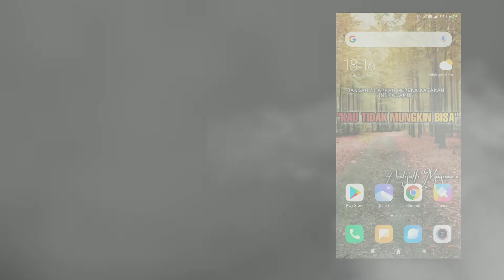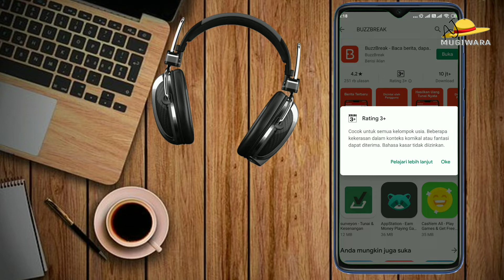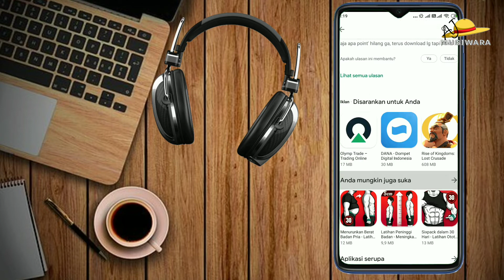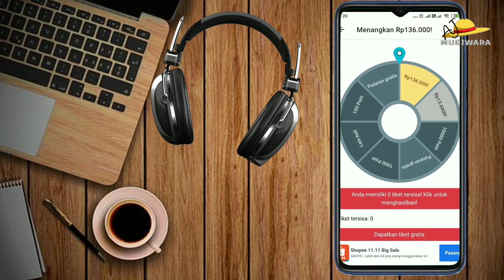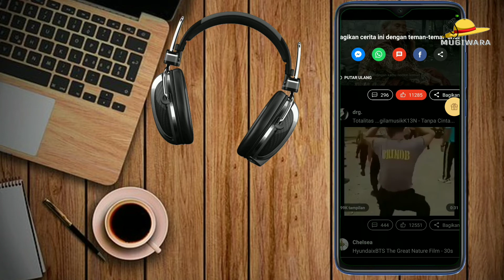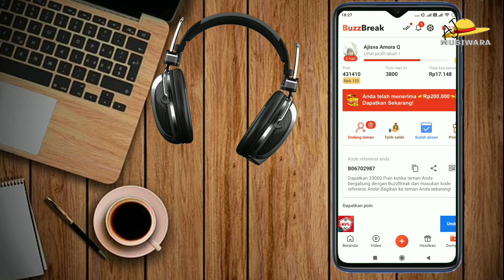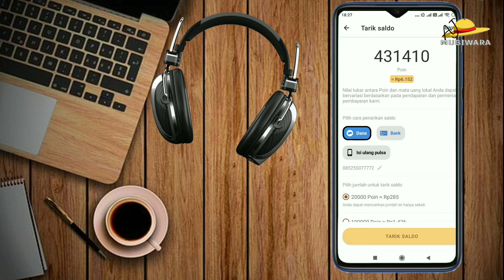Aplikasi penghasil uang 2020 terbukti membayar|Legit sampai sekarang|Andijulfi Mugiwara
Hallo Nakama..
terus support channel ini agar slalu bagikan video bermanfaat lainnya.

🎵 Track Info:

Title: I'll Meet You There by Sapajou

Setelah download Aplikasinya anda harus masukkan kode referal di bawah 👇👇
untuk dapatkan point gratis 10.000 pertama.

special tags☄